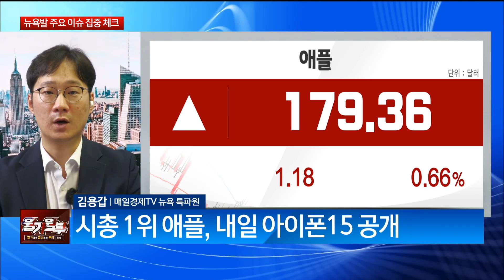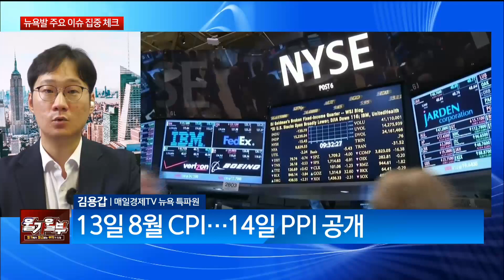[IN뉴욕] 월가 황제 '제이미 다이먼' "美 경제, 호황 지속 없다!" 발언에 숨은 속내는? (출연: 김용갑 매일경제TV 뉴욕 특파원)/ IN뉴욕/ 매일경제TV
월가 황제 '제이미 다이먼'
"美 경제, 호황 지속 없다!"
발언에 숨은 속내는?
(출연: 김용갑 매일경제TV 뉴욕 특파원)
/ IN뉴욕/ 매일경제TV